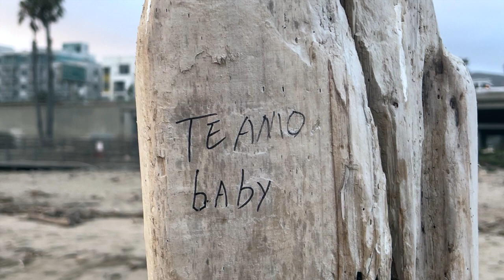From Frisco to Los Angeles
Vyrážame do LA. Cesta číslo 101. Potom slávna cesta číslo 1, tá, čo sleduje pobrežie a ktorú som toľko krát videl v starých časopis National Geographic, povaľujúcich sa v čase môjho detstva po byte starých rodičov, až mám pocit, že ju poznám - a to ešte skôr, ako som sa po nej vydal. Teplo a rýchlosť. Marián za volantom nášho Grand Cheroke. Púšť. Nebo nad oceánom. Pacifická stena. Zrazu ani neviem, či je tou stenou hora alebo piesočnaté útesy, alebo obrovské biele vlny, ktoré z výšky dorážajú na pláž. V Monterey sa krajina trochu zmení a prenechá miesto zaoblenejším kopcom, zvláštne oranžovým, potom zelenohnedým, asi kvôli riasam. Ale hlavne vysoké hrebene, ostré zatáčky medzi hrebeňmi, jasne naznačená hrana útesov posiata drobnými kaktusmi a obrovskými sekvojami, grandiózne a rozmlátené reliéfy, nekonečný priestor a omračujúce nebo; celá tá kulisa v žiadnom prípade konca, ale začiatku sveta. A dole, na druhej strane, zase vlny, slnko, čo sa odráža na vode, nový a nekonečný jas tej pustatiny bez ľudí, čo sa vrhla do oceánu. Zastávka na Mys Point Lobos, na parkovisku karavanov, kde sa v ťaživom teple hrá skupinka malých belošských chalanov, z ktorých je cítiť, ako sa zo všetkých síl - od rázporku o päť čísel väčších riflí, ktorý majú niekde až na úrovni členkov, holej riti čo im z nich vykúka, až po otočenú šiltovku, spôsob pohybov a grimasu - snažia napodobniť černochov z amerických gangsta filmov. Benzínová pumpa veľkosti mesta Šurany uprostred ničoho. McDonald’s v zákrute, kde sa trepoce obrovská americká zástava, bielohzdzavý rezervoár na vodu ako obrovský pavúk s dlhými nohami s nápisom “Trump” a pár metrov ďalej bilboard hlási “mali ste tragickú autonehodu? ozvite sa najlepšej právnickej firme Kovacs & son a zistíte, že ste mali vlastne šťastie”. Telefónna búdka (v prvej sekunde mám pocit, že opäť nejaký americký “joke” a v ďalšej zisťujem, že mobil už od Monterey nefunguje - nieje signál).